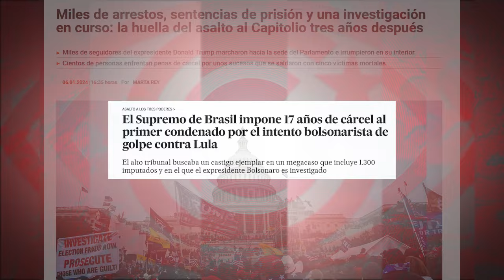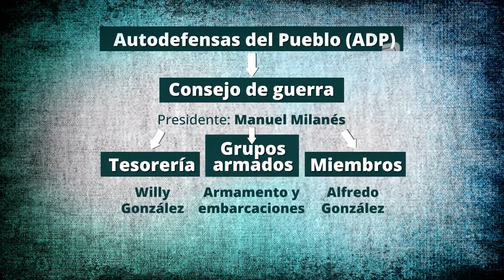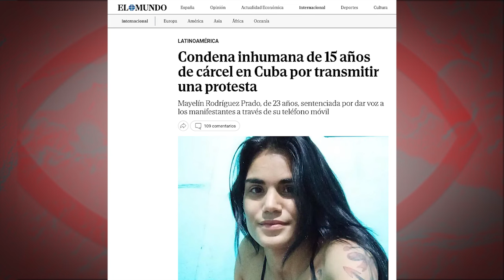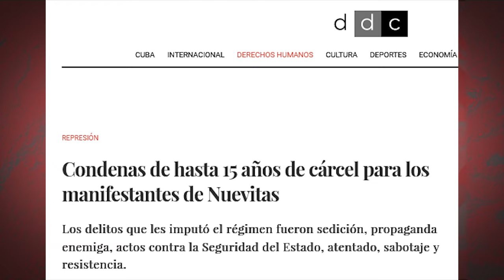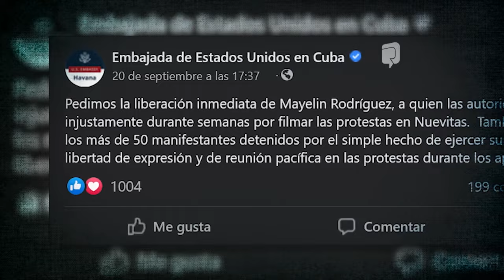Cuba: ¿cómo que cárcel por grabar una protesta?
(+Italiano/ Deutsch/Ελληνικά/FrancésInglés)

Cuba: come mai in prigione per aver registrato una protesta?
Kuba - wieso Gefängnis wegen des Filmens eines Protestes?
Κούβα: Στη φυλακή για τη βιντεοσκόπηση μιας διαμαρτυρίας
Cuba : comment ça, de la prison pour avoir filmé une manifestation ?
Cuba: what about jail for recording a protest?

¿Es lamentable que, producto del calvario económico impuesto a Cuba por el Gobierno de EEUU, haya jóvenes que se dejen arrastrar por personas y organizaciones sin escrúpulos que, desde el exterior y sin riesgo alguno, llaman a la guerra civil? Sí, es lamentable. Como es lamentable que los medios silencien esta estrategia macabra y defiendan como propia la narrativa de la Casa Blanca.